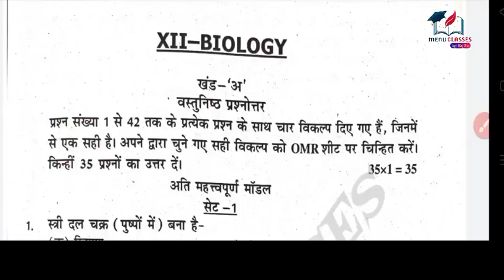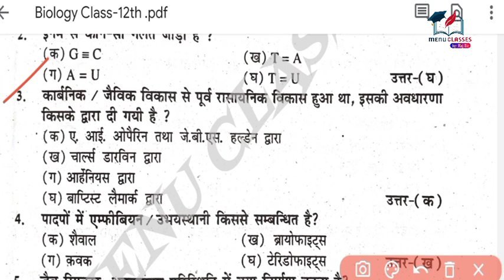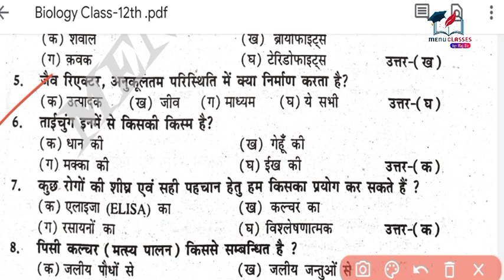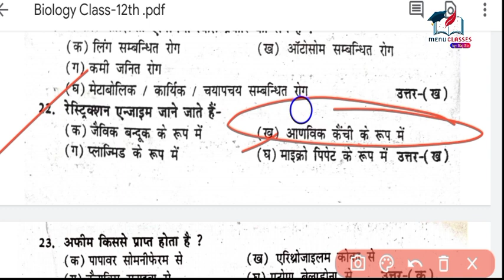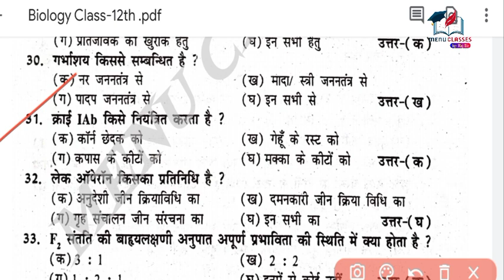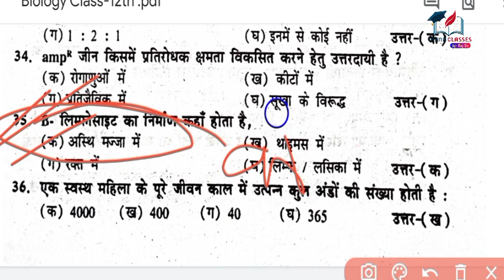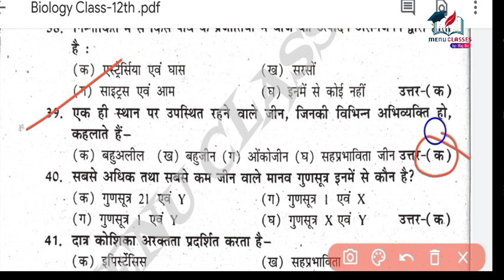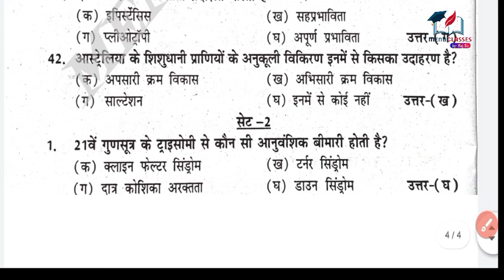Class 12th Biology important Objective Question 2021 | class 12th Biology set -1 2021 | bseb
class 12th hindi important objective question 2021 || Most Important objective for Bihar Board 2021

 HINDI CLASS-12TH VVI OBJ QUESTION

 ENGLISH CLASS-12TH VVI OBJ QUESTION

bihar board examination, bihar board exam topper, bihar board exam ka model paper, 12th hindi 100 marks model paper 2021, 12th hindi 100 marks, 12th hindi100 marks objective answer 2021 arts, 12th hindi marks syllabus,